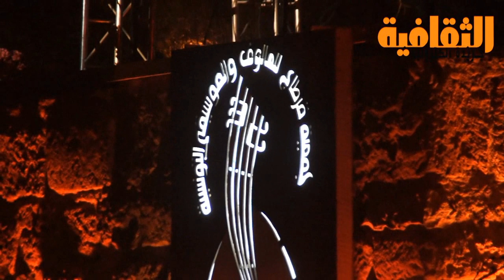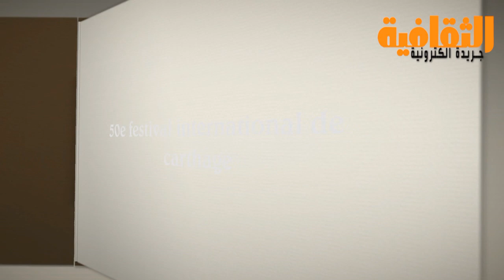Zied Gharsa au 50e festival Carthage 2014 Tunisie .زياد غرسة قرطاج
Ce concert sous-titré ''L'âge d'or de la chanson tunisienne'' a été animé par les chanteurs Zied Gharsa, Leïla Hjaiej, Hassen Dahmani et Aya Daghnouch. Le concert, dont la direction est assurée par Zied Gharsa, est une initiative de l'Association Carthage pour la musique tunisienne.